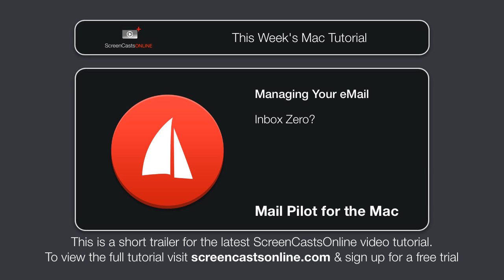Trailer - Mail Pilot for Mac - Video Tutorial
New ScreenCastsOnline iOS tutorial posted - Mail Pilot on iOS:

Mail Pilot is an alternative to using Apple's Mail application.

With support for most of the leading Mail platforms (except for Exchange), Mail Pilot has a different spin on traditional email. It makes it simple to start ""processing"" your email, rather than just reading it and leaving it in your inbox.

Mail Pilot allows you to read, file, organise, add reminders and other actions to your emails, all with a few simple keystrokes.

In this week's show, Todd Olthoff takes you through the basics of Mail Pilot on iOS, and also explores Mail Pilot on the Mac on this week's mac show - SCOI0441

The full tutorial covers:

* Installation & Set Up
* Interface Overview
* Settings
* Mail Pilot Tool Bar
* Processing Mail
* Composing &  Sending Email
* Email Search
* Conclusion